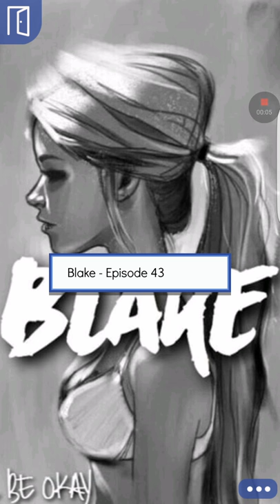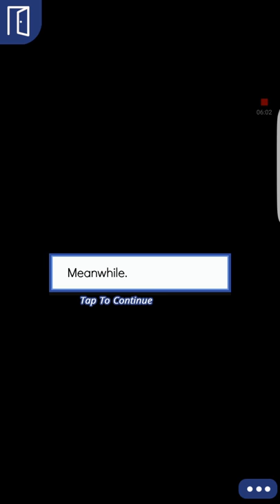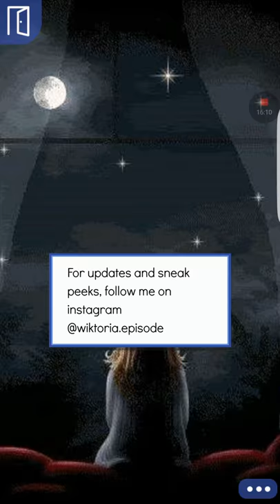Blake episode 43